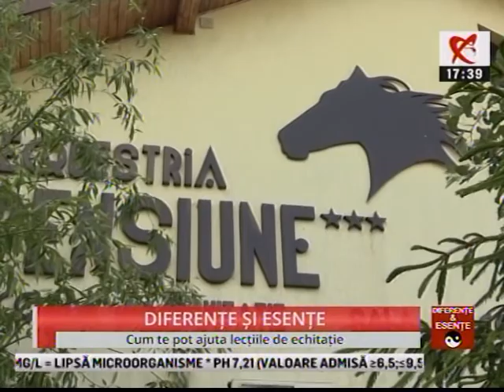Diferente si Esente - Cum te pot ajuta lectiile de echitatie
Afla cum poti sa te relaxezi si, in acelasi timp, sa inveti lucruri noi, sa te cunosti mai bine si sa relationezi adecvat cu cei din jur prin intermediul lectiilor de echitatie.
Realitatea TV, 7 iulie 2017, de la ora 17.40.

Invitata: doamna doctor Ozana Moraru, proprietara Clubului de Echitatie Equestria

Emisiune sustinuta de Clubul de Echitatie Equestria.